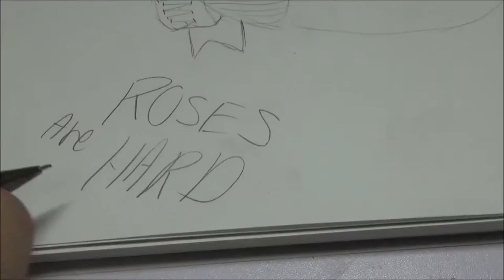Tokyo Ghoul Tsukiyama fanart (sketch)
Everyone's favorite creep! I love this purple-haired bastard XD